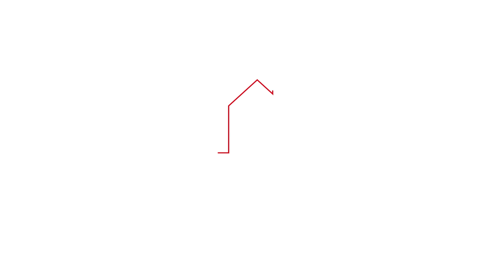TUgetherAtHome: Entspannungsübung "Einfache Wechselatmung"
Dieses Video bietet die Anleitung zu einer einfachen Atemtechnik, welche die innere Balance und das emotionale Gleichgewicht fördern.

Wo lässt sich die Übung am besten durchführen?
Die Übung kann im Sitzen und im Stehen durchgeführt werden.

Was benötigt man dazu?
Für die Übung werden keinerlei Hilfsmittel benötigt.

Wie lange dauert die Übung?
3 Minuten können schon ausreichen – gerne 5 oder sogar 10 Minuten

Positive Effekte
Gerade in sorgenvollen Zeiten ist es wichtig, innere Balance und das emotionale Gleichgewicht zu fördern, damit sich der Körper entspannt und sich nicht permanent in eine ´Gefahrensituation´ versetzt fühlt.